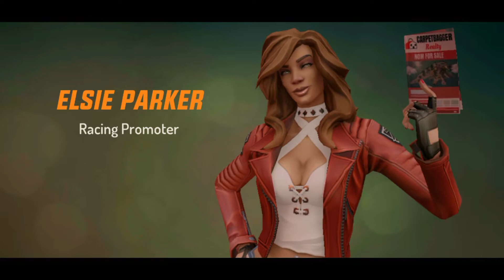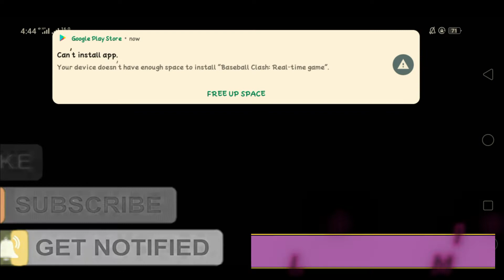New Gaming Videos: The Best of 2022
Welcome All HD PC Gaming Videos 🇵🇰   اسلام علیکم
تمام دوستوں سےگزارش ھےکہ چینل کوضروررسسکراٸب کریں
Hello friends

As-Salamu Alaykum

the pictures Or Company that own this Game and you don't want me to use them in my video, email me and I'll take it down as soon as I determine that you're the original owner.